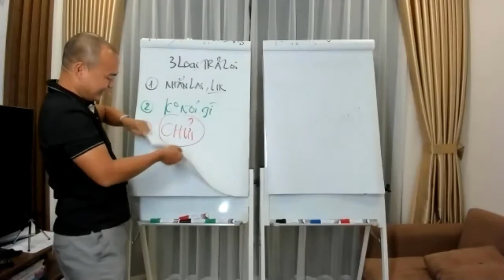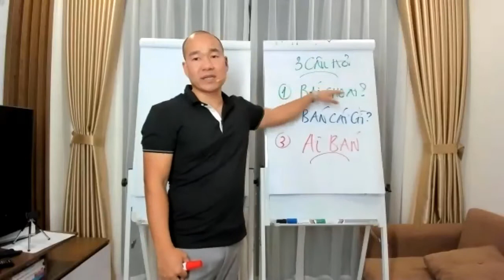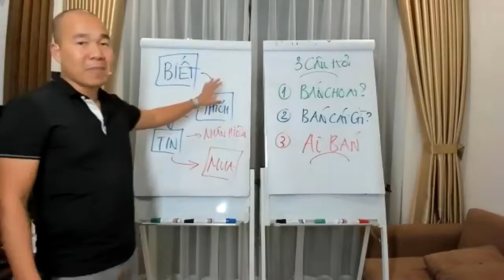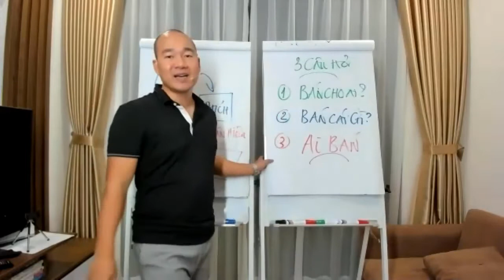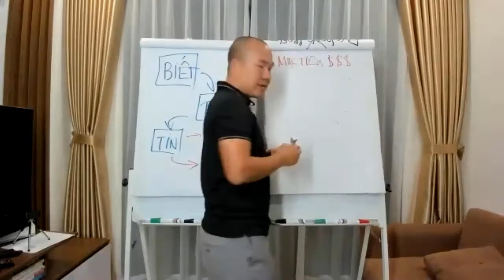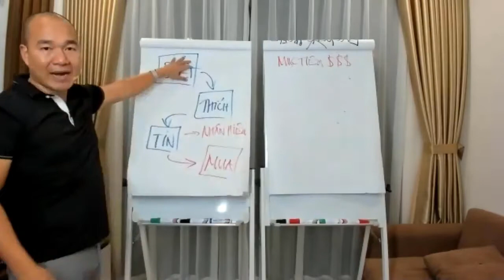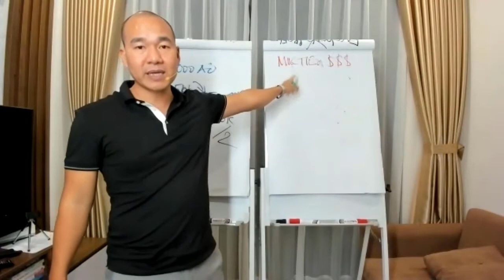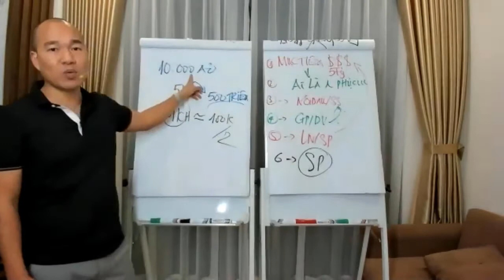Điều quan trọng trong kinh doanh cùng bác sĩ thú y Phạm Xuân Trịnh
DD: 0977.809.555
Các bạn có thể tìm thấy thông tin về video này trên mạng bằng các từ khóa:
Những ý tưởng kinh doanh đột phá, Chiến lược kinh doanh là gì, Nội dung chiến lược marketing, Khởi nghiệp từ con số 0, Kinh doanh online từ con số 0, Khởi nghiệp từ con số âm, Bắt đầu từ con số âm, Kinh doanh thuốc thú y, Kinh doanh đột phá, Các loại chiến lược marketing, Kinh doanh online, Phạm Xuân Trịnh, kinh doanh, offline, BIGBOSS, bác sĩ thú y, đại lý thú y, chiến lược kinh doanh.